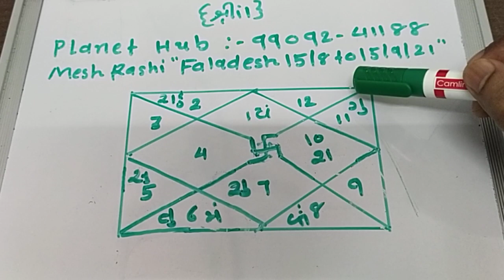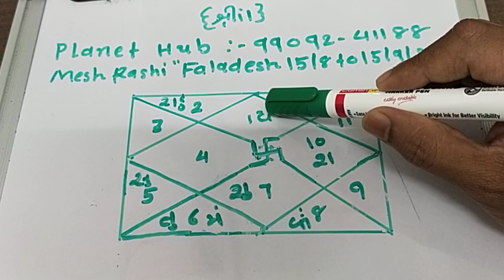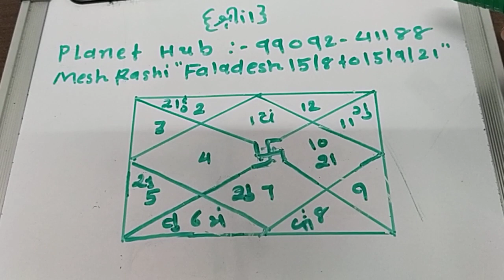Mesh Rashi Faladesh 15 8 to 15 9 21"